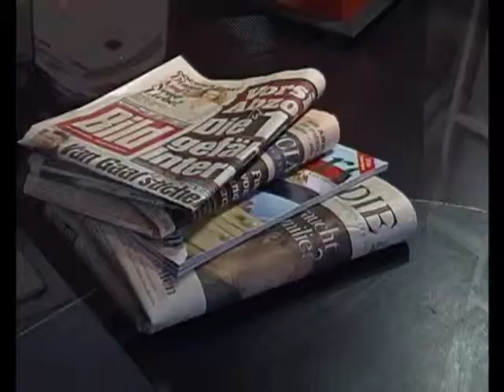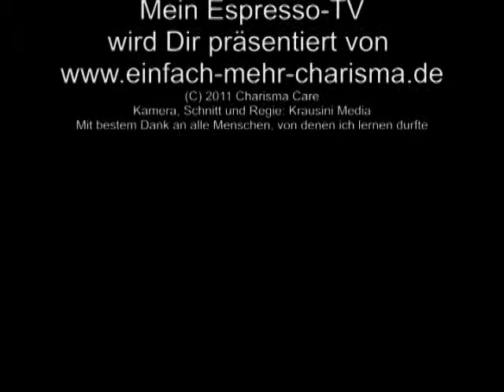Mein Espresso-TV -92- Zwei Tipps für guten Schlaf -4-